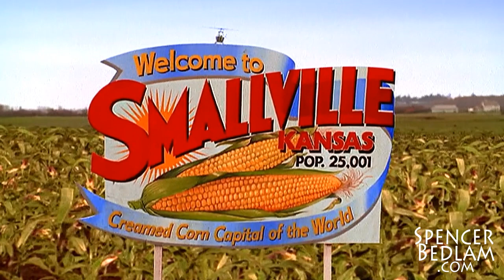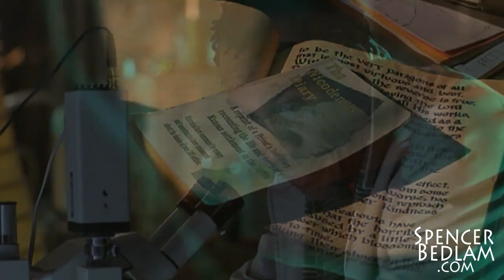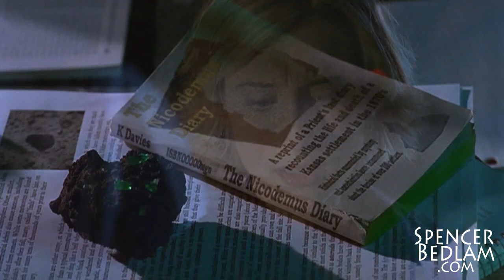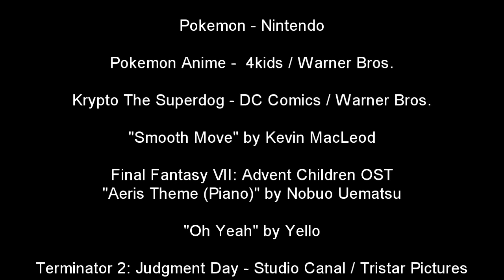Smallville Fanatic Reviews - Nicodemus (S1E15)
Finally figured out how to encode to the sexiest 720p possible.

The Fanatic reviews  the 15th Smallville episode, "Nicodemus" from season 1.